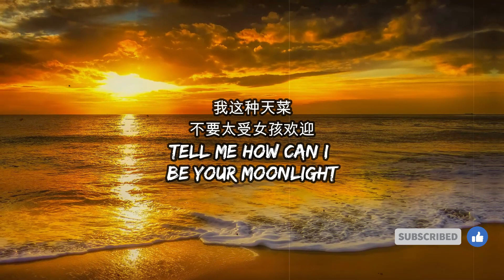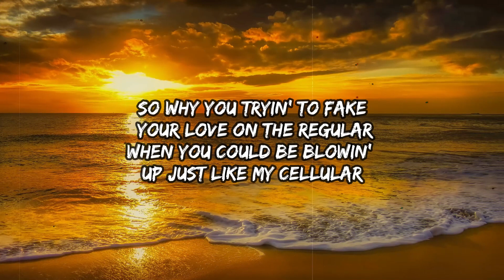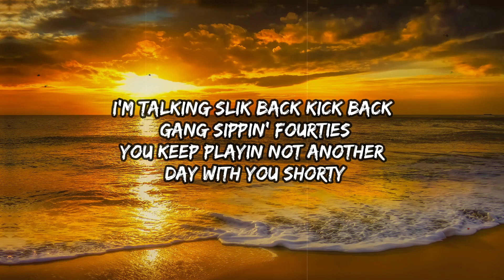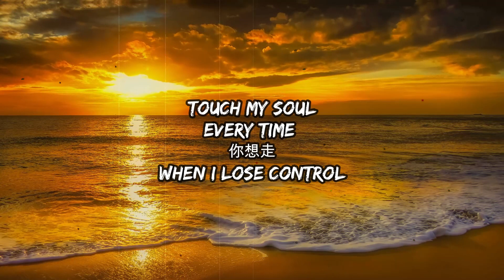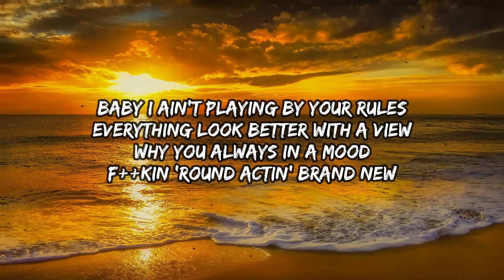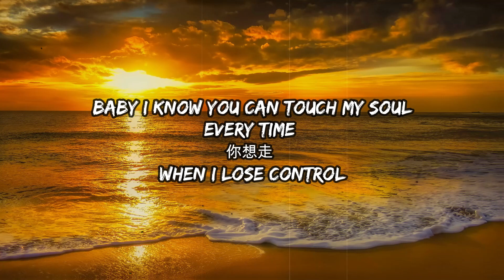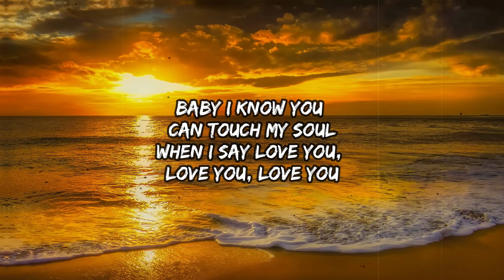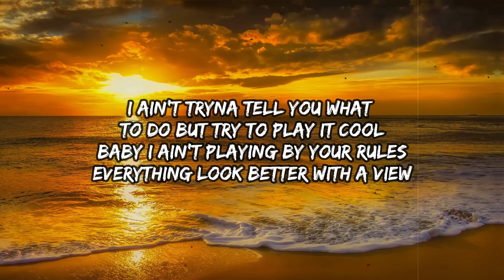24kGoldn, iann dior, Lil Ghost - Mood (Lil Ghost Remix) [Lyrics]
24kGoldn, iann dior, Lil Ghost - Mood (Lil Ghost Remix) [Lyrics]

Oh my girl girl girl
只想陪你品嘗所有的苦澀，
I say no no no
拜託你別再忽冷忽熱
從過去到了現在
哥們兒依舊穩定發力
都什麼年代
也不是不能離開你
我這種天菜
不要太受女孩歡迎
Tell me how can I be your moonlight

I’m talking slik back, kick back, gang sippin’ fourties

Touch my soul
Every time 你想走When I lose control
Baby I know you can touch my soul
When I say love you love you love you
Baby I ain’t playing by your rulers
Everything look better with a view
She wanna say
她太過冷漠需要點energy
What can I do
我搞不清楚這是個好問題
ごめんなさい
我瞭解萬物但不瞭解你
就別再折磨我
爺給你的愛不夠用 請你丟進垃圾堆
也就算背後跟朋友罵我也無所謂